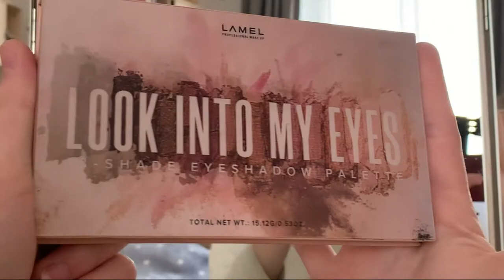Russian makeup❤✨, a little about me✨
Hello everyone, my name is Tanya and this is the first video on this channel. I showed my daily makeup and if you like this video I will be very happу.❤❤✨